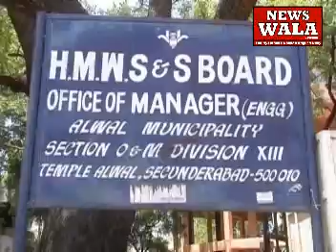Drinking water problem in Alwal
Drinking water problem in Alwal. Author: Rayees Azam